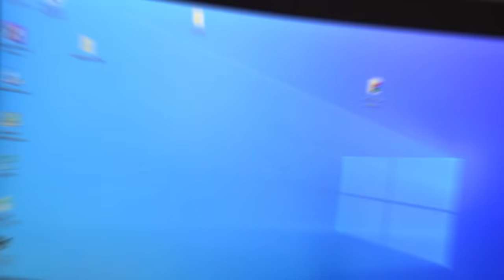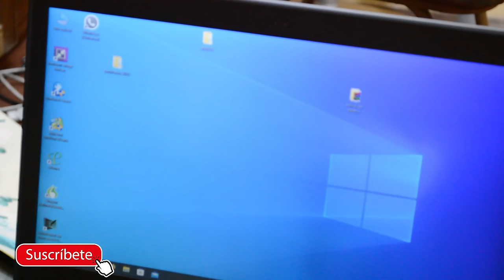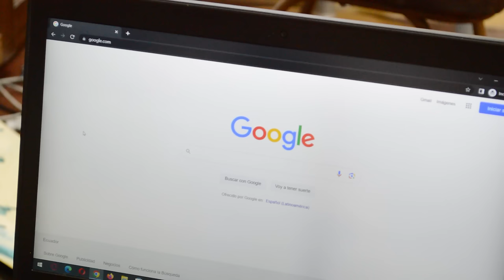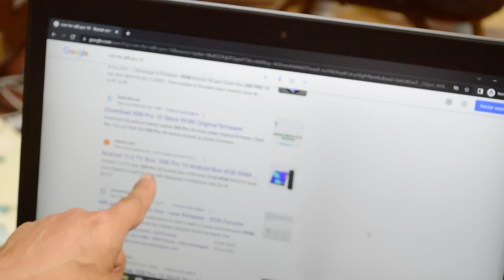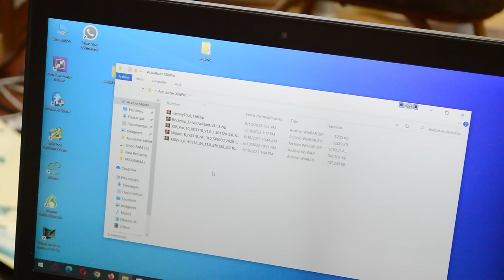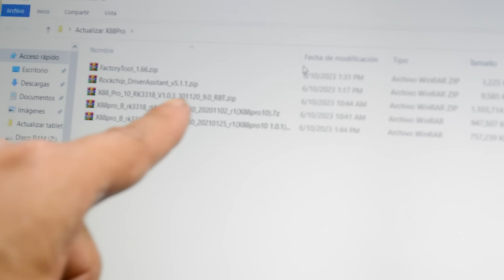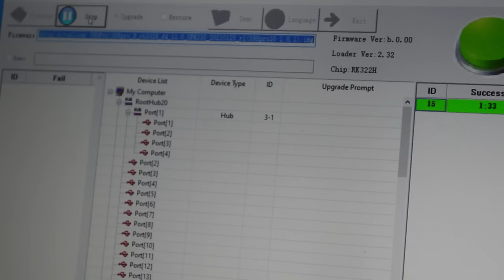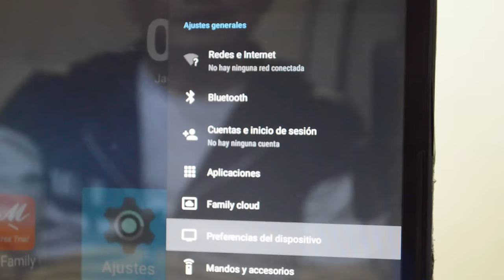😮 ACTUALIZAR TV BOX ANDROID SUPER FACIL | Gadgets Fácil 👌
Si tienes una TV BOX Android Vieja, sigue estos pasos para actualizar su versión Android.

► Descripción:
En éste video de mostramos paso a paso, la forma de actualizar la versión Android de un TV BOX Android viejo a una versión más actual.